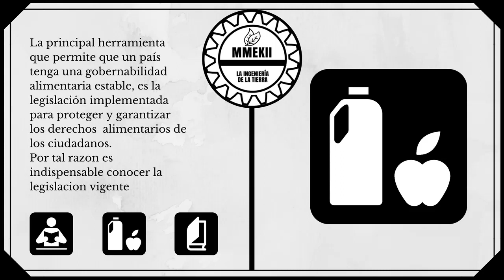LEY 9 DE 1979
Hola, si están leyendo esto es porque están buscando más información sobre el vídeo o deseas contactarme porque necesitas una asesoría sobre algún tema mostrado en el vídeo, los siguientes enlaces son posibles opciones, también dejo un enlace de PayPal si deseas realizar una donación para estimular el crecimiento del canal y mejorar la calidad de los videos.

PayPal ▶Si desean realizar alguna donación, pera el mejoramiento del canal